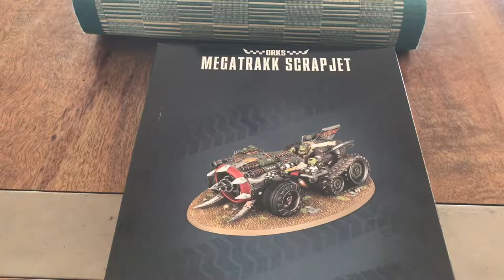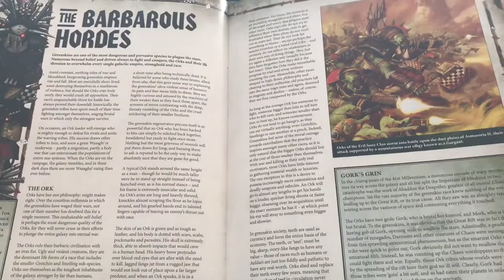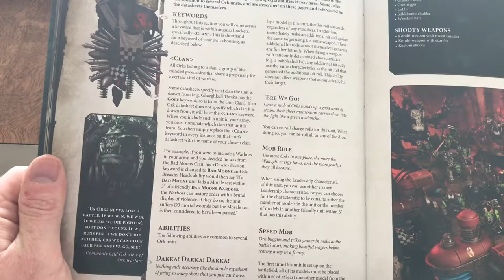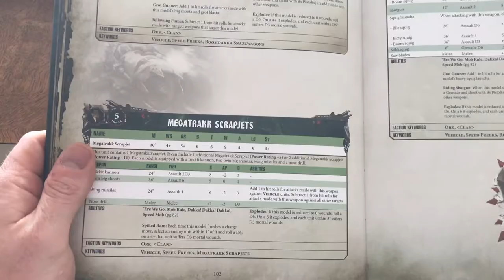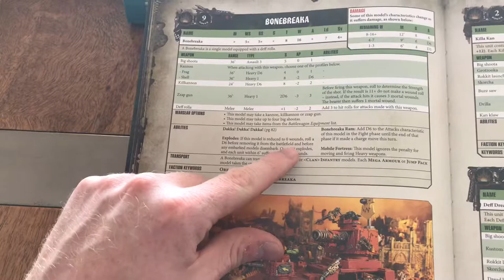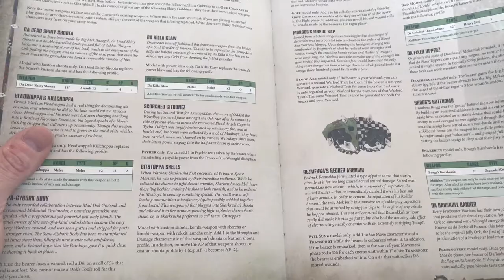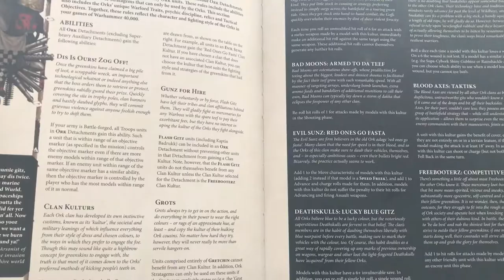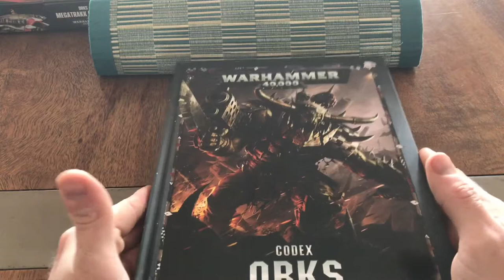The Long Waaaggghhh Part: 2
Codex review and Megatrakk Scrapjet unbox